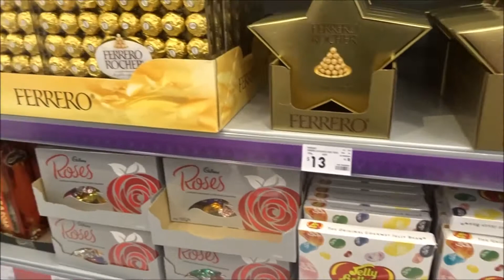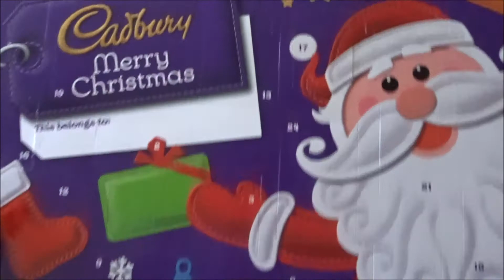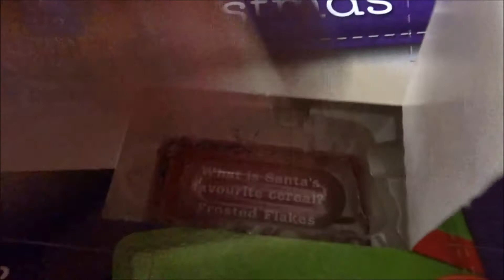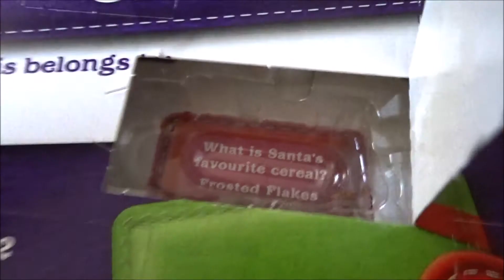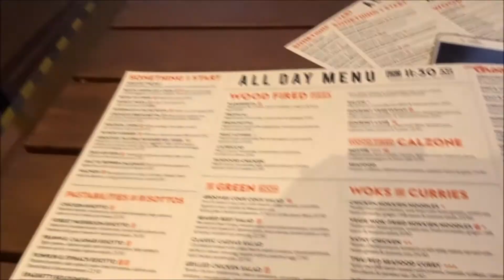Vlogmas day 3